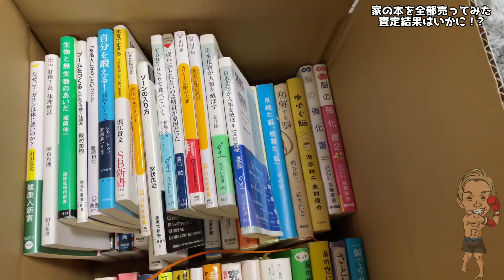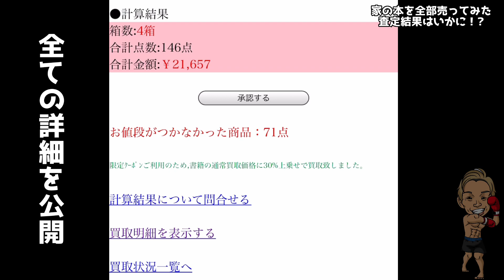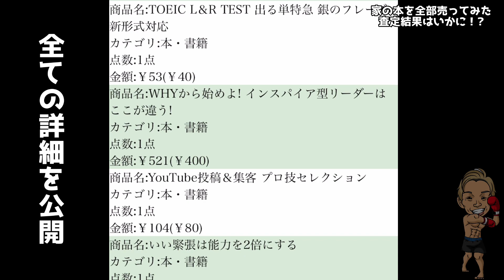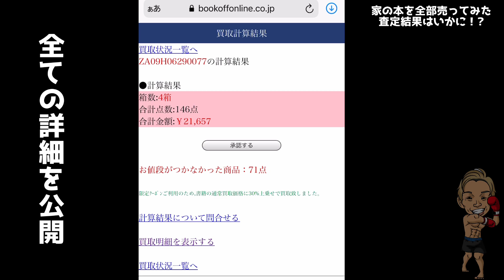【売却】引っ越しするので家の本を売ったらいくらになった？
【売却】家の本を全て売ってみたらいくらになった？

🎥 🌝自分の見てもらいたい気合いの入った動画はこちら🎥 🌝

YouTube以外の自分に関わる情報は概要欄に記載してるので是非チェックして下さい😆✨

【SNS】
39歳現役キックボクサー駿太Twitter

最近毎日飲む様になったマナ酵素はこちら💁‍♂️
・ファスティング効果を落とさない様にする為の【発酵】と【マグネシウム】がポイントで16時間断食中に飲んでます🍾

本 売却 いくら？ 自分が普段から飲んでいる炭酸水⬇︎

自分が普段からよく食べている鯖缶です⬇︎